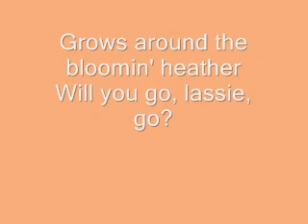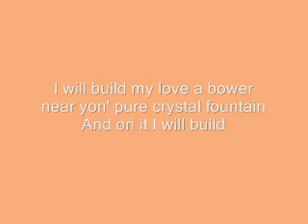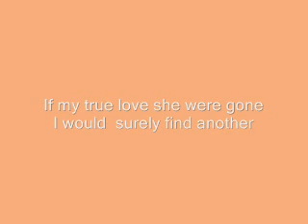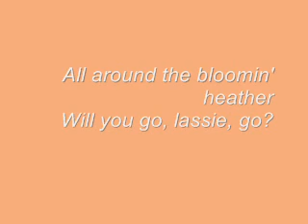Emmet Cahill - Wild Moutain Thyme (Lyrics)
Lyric Video to Wild Mountain Thyme by Emmet Cahill .

Link to buy Emmet Cahill's Ireland album